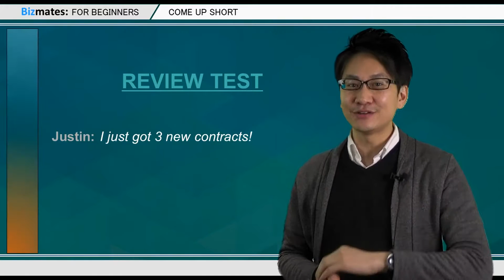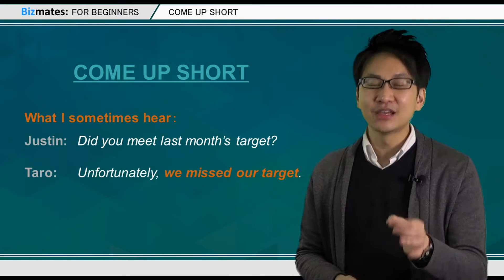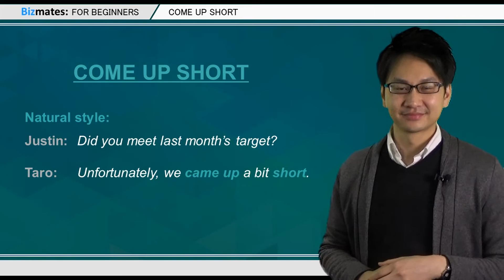自然な英語で「あと少しだった」と言うには？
Come up short ってどういう意味？

Come up short は「足りない」「届かない」という意味になります。

"We came up a bit short"と言うと、「あとほんの少しでした」「あとほんのちょっとでした」という意味になります。

【Bizmates Channel】
▼この動画の日本語解説をご覧になりたい方はこちらの記事をチェック！▼